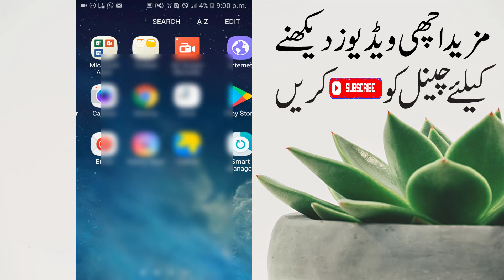Special Android App For WWE Match Lover Where You Can Watch WWE 2019 Latest Match Highlights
Hi, Friends today I will tell you about Special Android App For WWE Match Lover Where You Can Watch WWE 2019 Latest Match Highlights and schedule. This is an official WWE android app where you can watch all WWE matches highlights and schedule like WWE elimination chamber results, WWE elimination chamber 2019 highlights, WWE WrestleMania 2019 match highlights and much more.